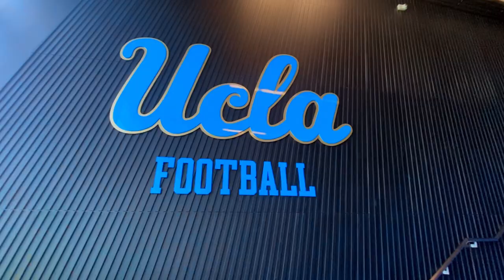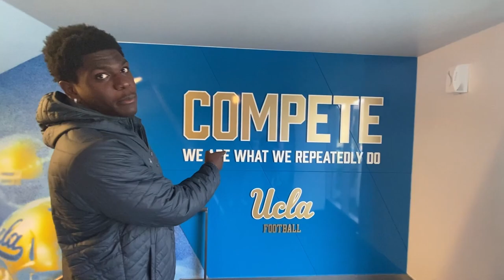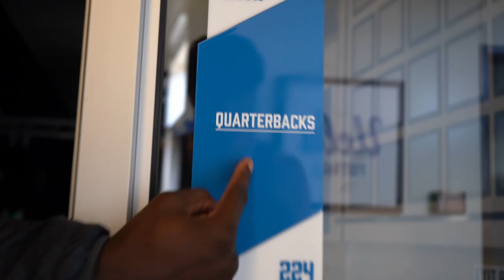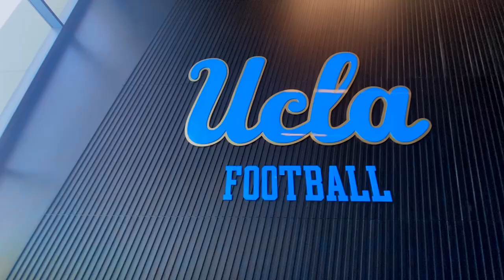Inside UCLA Football's $60 Million Facility | Day in the Life of a UCLA Football Player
UCLA Football gives a behind-the-scenes tour of their brand new $60 Million Wasserman practice facility! Kyle Millis gets a behind-the-scenes tour from UCLA Football players, sharing all the remarkable secrets that make the Bruins the "Best in the West".